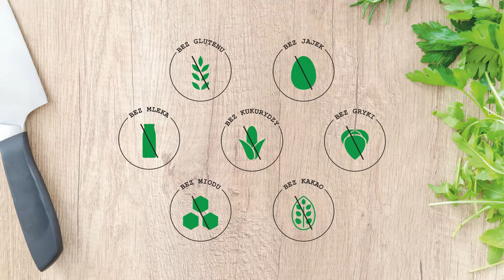Domowa Wegańska Krówka bez Glutenu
Jak zrobić krówki wegańskie bez glutenu? Zapraszam do oglądania :)  Podczas dzisiejszego wspólnego kuchcenia pokaże Wam mój sposób na zrobienie pysznych krówek. Krówki bez nabiału sprawdzą się jako słodka przekąska podczas wieczornych seansów filmowych i nie tylko. Nie wiem jak u Was ale jak myślę o dzieciństwie to krówki są jedną z rzeczy które przychodzą mi od razu na myśl. Krówki w mojej wersji będą idealne dla osób na diecie wegańskiej czy też z alergią lub nietolerancją pokarmową oraz celiakią.